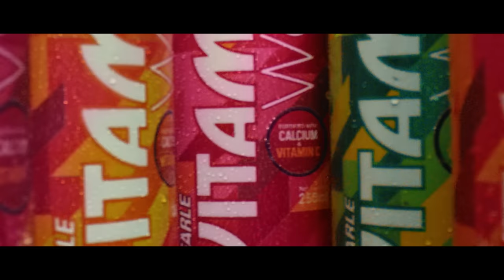Searle Vitamine Water | The Fizz with An Edge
The drink that stands out with you. Searle Vitamine Water, The Fizz with Edge!